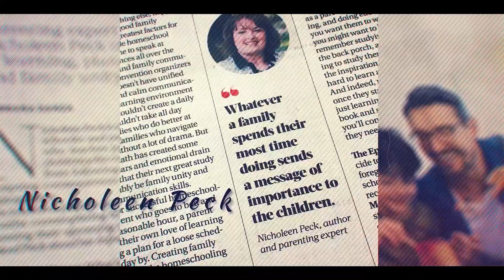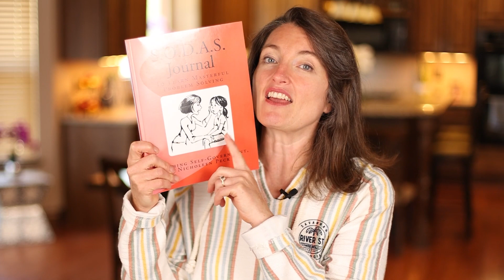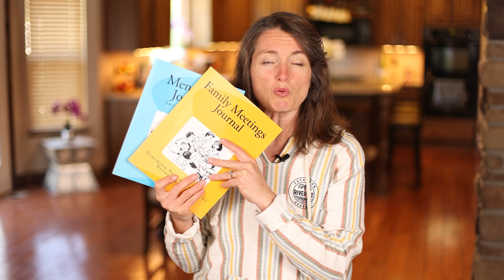How To Teach Life Skills To Young Adults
Learning basic skills is crucial for a child's journey to successful adulthood, and it's never too late to start teaching them what they need to know! Get my advice on how to teach life skills to young adults in this video!

Nicholeen Peck
Teaching Self-Government

00:00 Intro & Summary
00:58 Common Concerns About Teaching Adult Skills
01:57 Basic Adult Skills For Success
03:42 Importance Of Understanding Family Roles
05:51 How To Develop Problem Solving Skills
07:46 Benefits Of Conducting Family Meetings
08:55 How To Teach Life Skills To Young Adults
09:52 Learn More About Parenting

Testimonials
“Her loving parenting techniques work with ALL children.”

Michelle

Julianne

Michelle Baker

Sandra